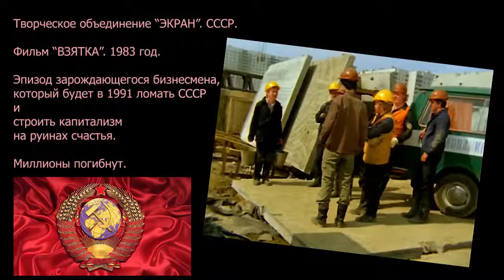Кузька, ты же вор (ВЗЯТКА 1983)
Товарищи указали своему коллеге, что воровать плохо.
Зарождение капиталиста из рабочего через воровство.